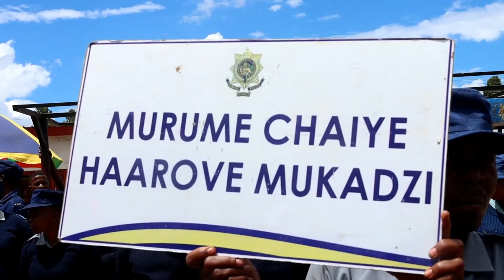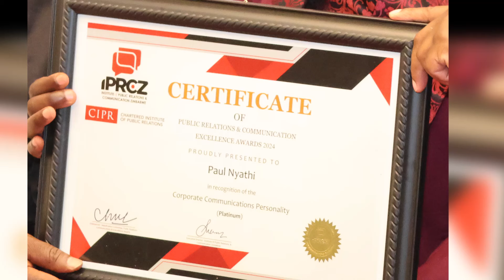ZRP CRIME AND ROAD SAFETY WATCH S28 E08 DATED: 01 DECEMBER 2024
ZRP FOR PEACE AND SECURITY TOWARDS NATIONAL DEVELOPMENT.